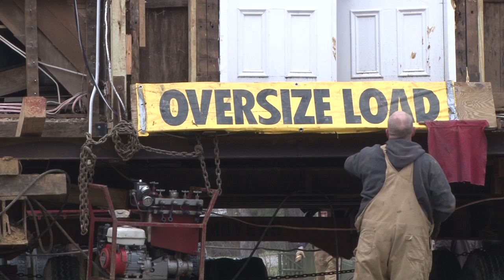Moving the Santa Claus Church in HD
How did the 132-year old church get across the road? By rolling! Watch this video to see the process.